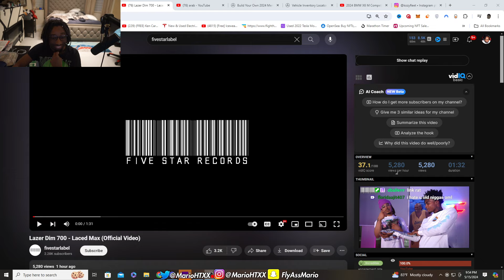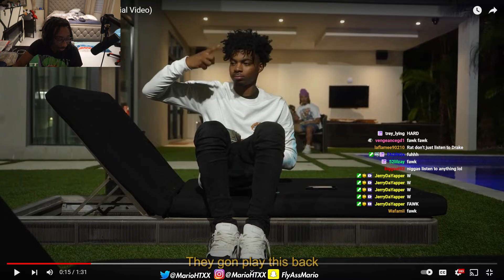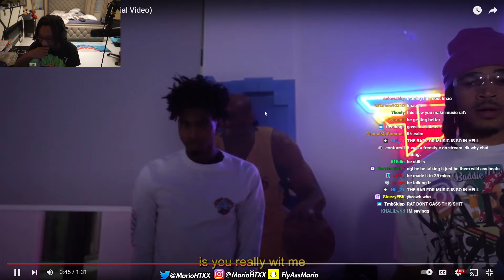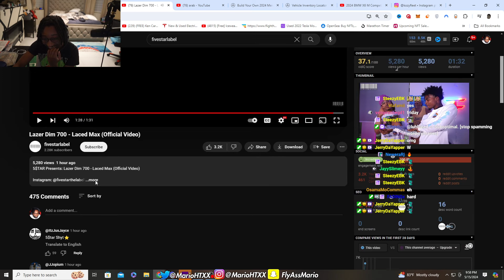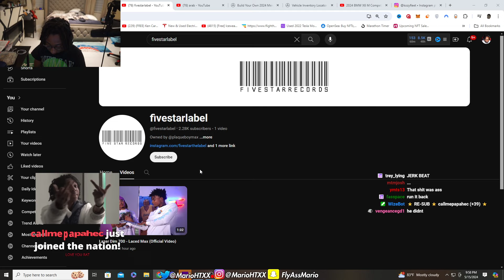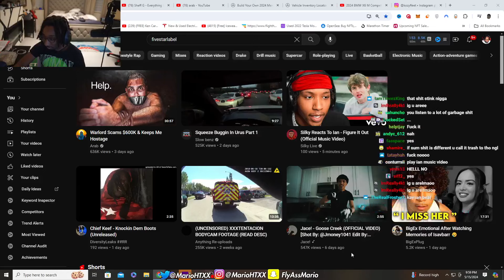Annoying Reacts to Lazer Dim 700 - Laced Max (Official Video)